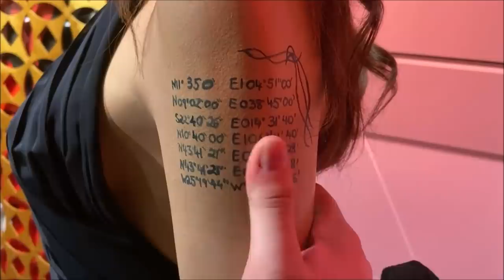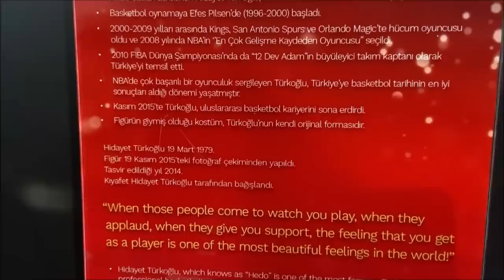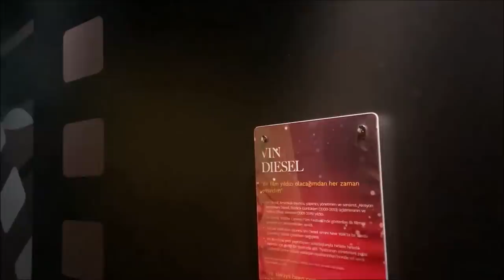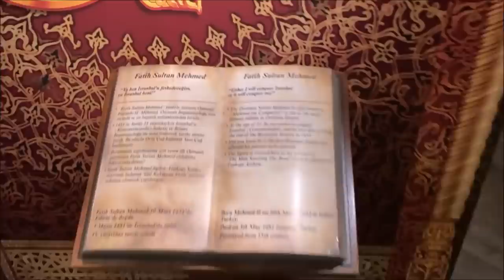ABBAS YANBASAN ALEYNA TİLKİ VE RONALDO VLOG